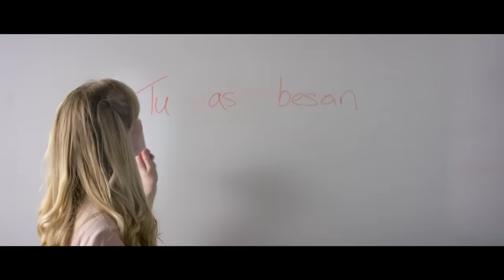Hobbie Stuart - Someone To Love You (Official Video)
Written & Produced by Hobbie Stuart and Alexander Wells

Shot by John Fisher and James Poole
Special thanks to Pretzel Films for producing the video and making it possible. I am forever thankful for all their help.

Full video credits:

Director - Alexander Wells
Producer - Laura Northover
Production Company - Pretzel Films
Executive Producer - Mike Facey
Director of Photography - John Fisher
Art Director - Matt Ramm
Editor - Jake Dypka
Production Manager - Leonie Marzecki
Steadicam Operator - James Poole
Focus Puller - Evan Trout
2nd AC - Richard Parsons
Gaffer - Salvador Gomez-Lopez
Spark - Charlie Jenkins
DIT - Brock Neal Roberts
Hair & Makeup - Sol Bouille
Production Assistant - Louis Facey
Runner - Alex Kendall
Post Production Company - Unit
Colourist - Nick Dalby
AFX - Jon Bennett
Filmed at Southbank University and Bloomsberg Studio